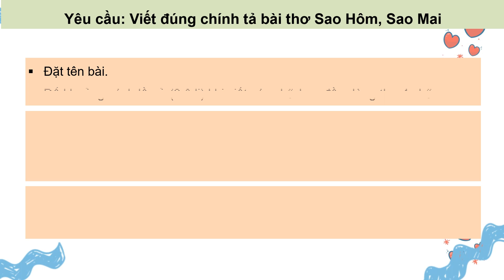Giáo án powerpoint Viết: Ôn các chữ viết hoa | GA điện tử Tiếng Việt 3 Cánh diều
Phía trên là giáo án Powerpoint hay còn gọi là giáo án điện tử, giáo án trình chiếu Bài 18: Viết: Ôn các chữ viết hoa | Sách Tiếng Việt 3 Cánh diều. Giáo án được làm với phong cách: hiện đại, đẹp mắt để tạo sự hứng thú cho học sinh.